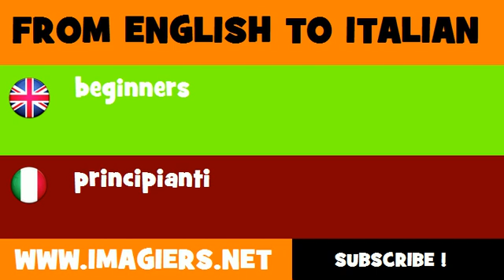FROM ENGLISH TO ITALIAN = beginners